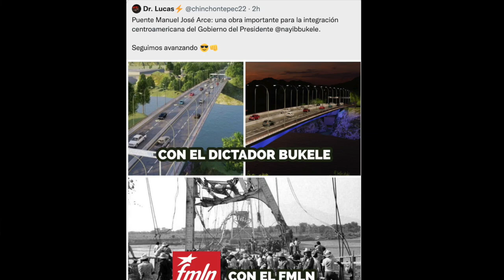DAGOBERTO GUTIÉRREZ LE ENVÍA FUERTE MENSAJE A JEAN MANES TRAS ABANDONAR El Salvador